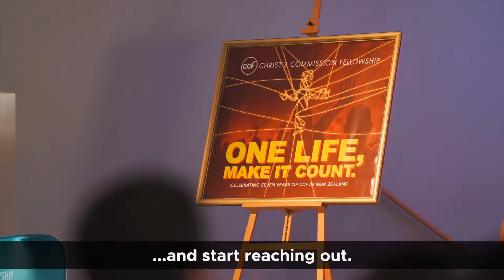CCF 7th Anniversary Highlights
Few weeks ago marked the 7 wonderful years of God's faithful work in CCFNewZealand. Thank you for praying and celebrating with us.

We're excited for all of the plans that the Lord has in store for us in the coming years.

May we all make our lives count for Christ!